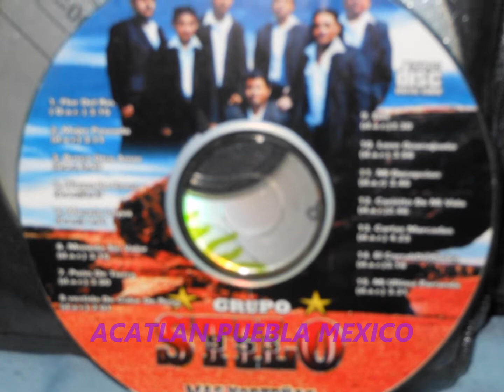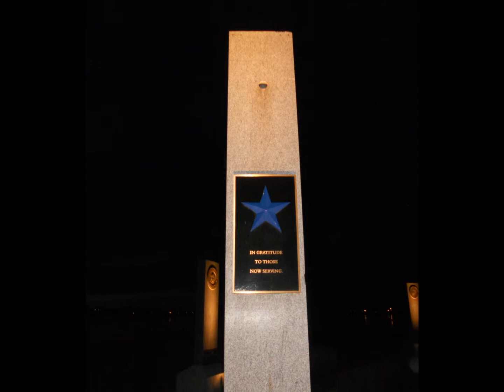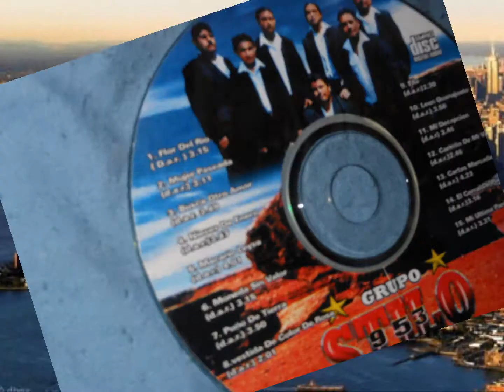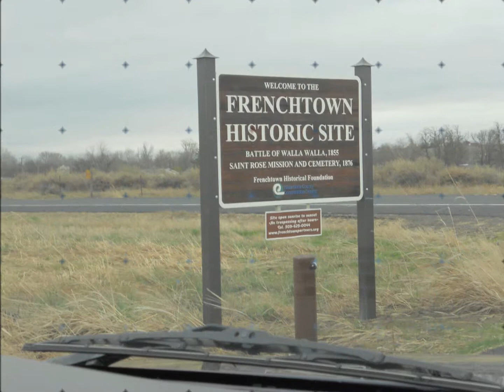LA CHICA DE CHICAGO..(STILO 953) ACATLAN PUEBLA MEXICO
ES UNA CUMBIA SONIDERA...ESPERO QUE LES GUSTE Y RECUERDEN AL GRUPO STILO 953...PARA POLLOSKY PRODUCTIONS.